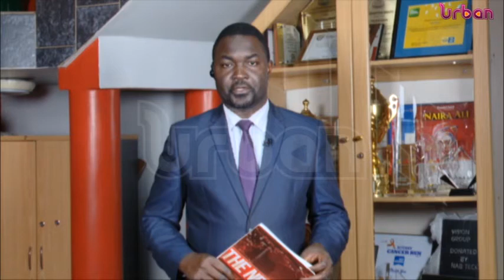2021 rugby elgon cup